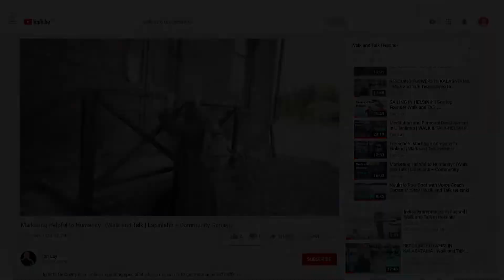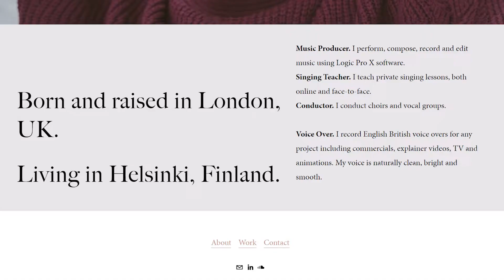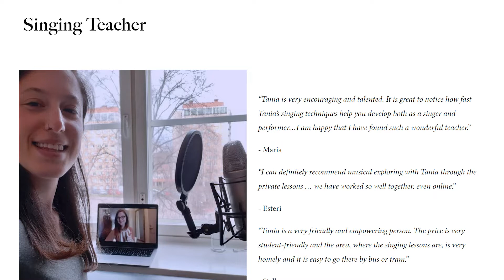ENGLISH GIRL WINGING IT IN FINLAND | Walk and Talk Helsinki Lapinlahti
Tania is a music producer, performer, teacher who has founded two choirs and also works as a voiceover artist. She has achieved all this after moving from London to Helsinki just over a year ago.

Here, she takes me to her two favourite rocks in town!